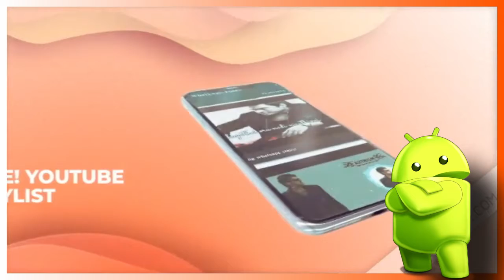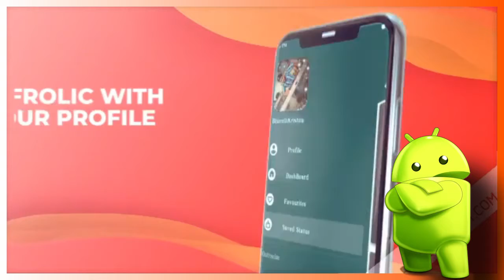Whatsapp Tubez - Free whatsapp video downloader | app launch promo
WhatsApp Tubez offers free downloading service. You can use our app to handle YouTube and WhatsApp video downloads easily and convert to MP4, MP3, M4A and more formats.  Save and share your downloaded videos now!